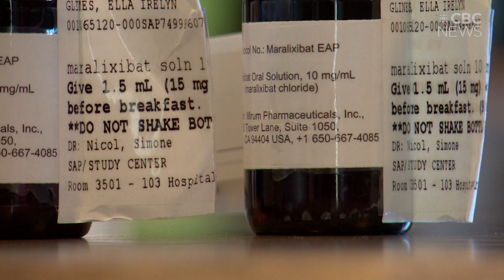Last pediatric specialist in children's digestive issues leaves the province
Saskatchewan is losing its only remaining pediatric specialist who treats liver and digestive issues in children. The province used to have two doctors in this field but the other one left the province last year.